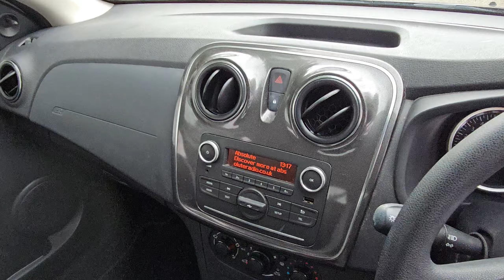Dacia Sandero Stepway 0.9 TCe Essential